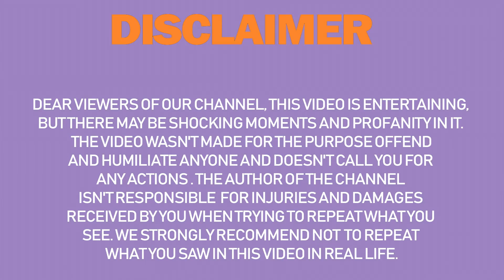LIKE A BOSS COMPILATION #15